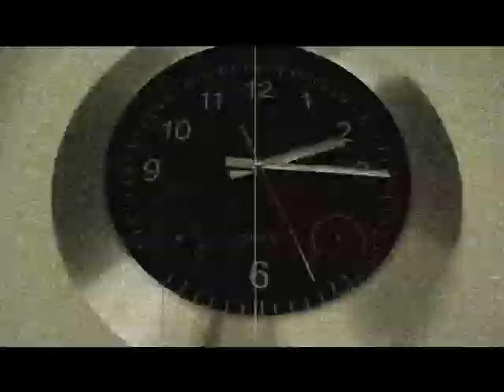Le temps est un ami !!!!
Chamboultou le hibou parfois me donne des idées !!!